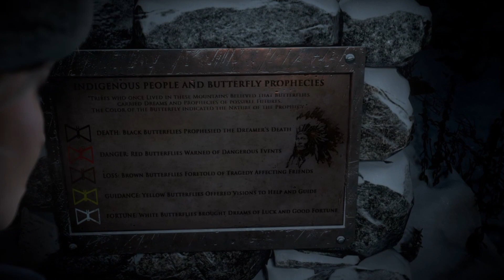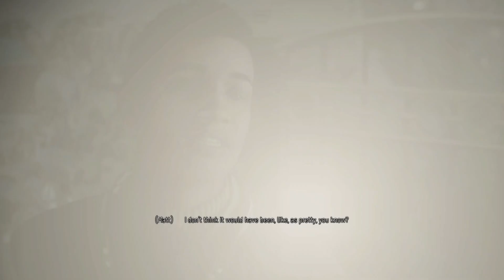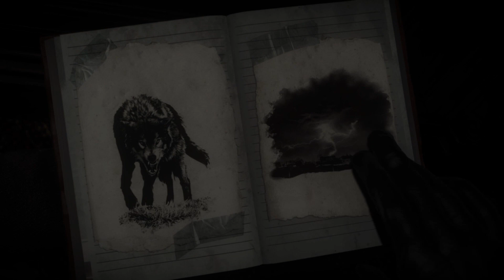Until Dawn Part 1